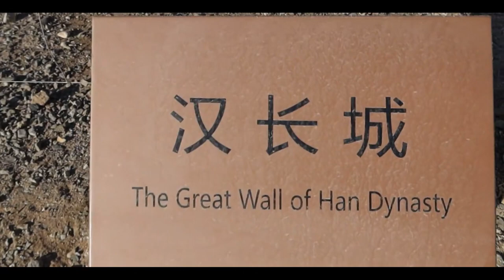Yumen Pass (Jade Gate Pass), Dunhuang